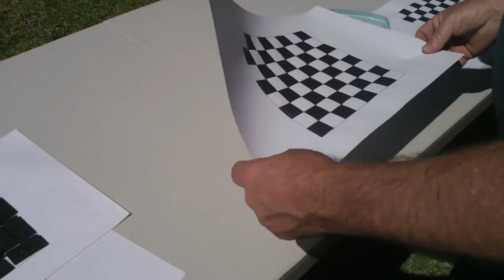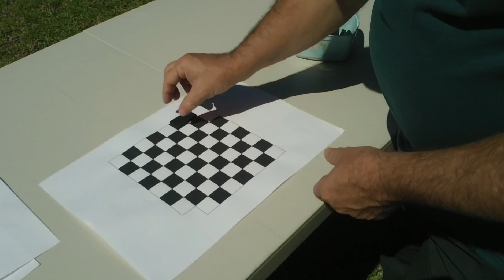Puzzle ~ Covering a Chessboard With Dominoes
Take a chessboard and remove two squares from opposite corners.  There are now 62 squares remaining.  If you take 31 dominoes that each cover two squares, is it possible to arrange them so they completely cover the 62 squares?

If you are like most people, you will get or make a board or draw a diagram and try it out for yourself.  After a few attempts, you may begin to believe this is impossible.  But ... is it impossible?  Is there a clever solution that you overlooked, or is it possible to prove that no solution is possible?

Mathematicians are able to analyse problems like this using a concept of parity ... in this case, the black and white squares of a chessboard.  Watch this video and learn how this very clever insight is used to prove whether the problem is solvable, or not!

If you wish to be kept up to date with what I am producing on the website (ad free, spam free, cost free mathematics and study materials), please add your name to the mailing list there.

Download my FREE 32 page PDF "How to Study" booklet

Best wishes for your study and your mathematics!